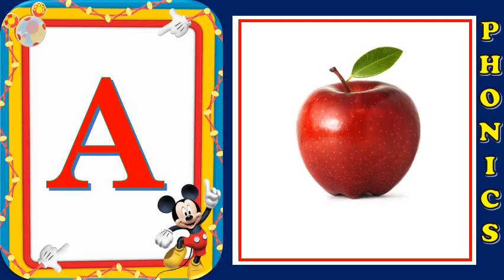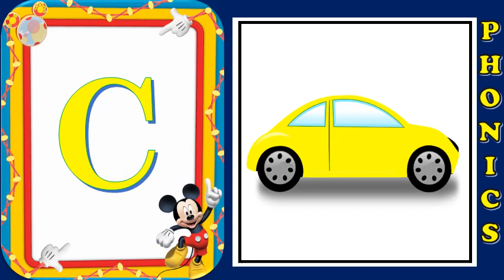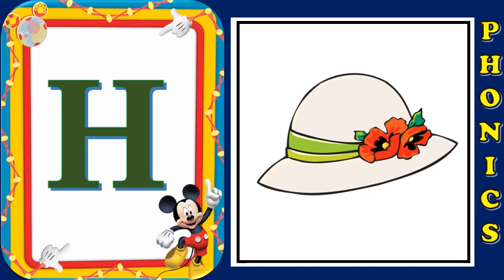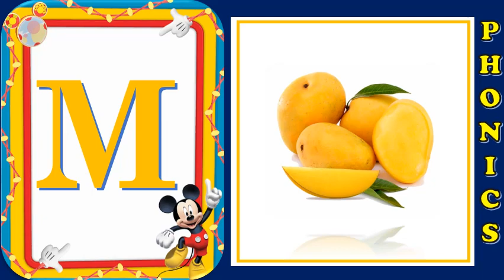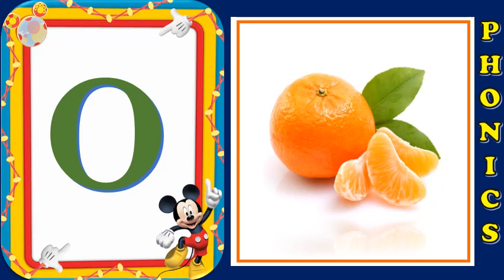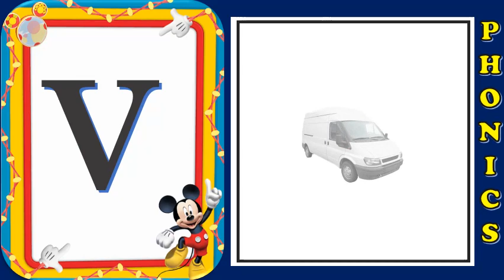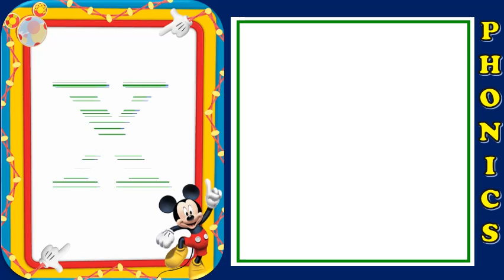Phonics Sound For kids|Learn Phonics for Kids|Alphabet Sounds A to Z|Letter Sounds|Phonetics for kid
LoveToLearn- Kids Zone:

Learn about the Phonics Sound for English Alphabets.

Basic Alphabet Sound learning for kids and preschool learning.
Learn the Alphabet sounds from A to Z.

phonics sound
phonics sound of alphabets
phonics sound for kids
kids phonics
kids phonics learnig
phonics sound of alphabets for kids
phonics sound of alphabets for kindergarden
phonics sounds a to z
phonics sound video
phonetics for kids
phonetics for kids in english
phonetic sounds
phonetics in english
phonetics
kids phonics songs
Learn phonetics english
Learn phonetics for toddlers
Learn phonetic sounds
Learn phonetics easily
Learn phonetics for beginners
Learn phonetics english alphabet
alphabet sounds